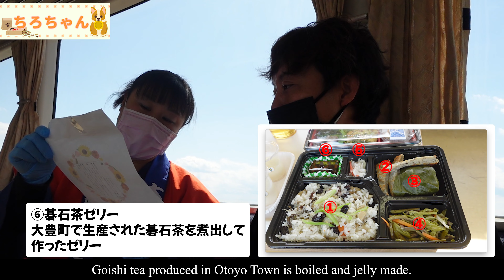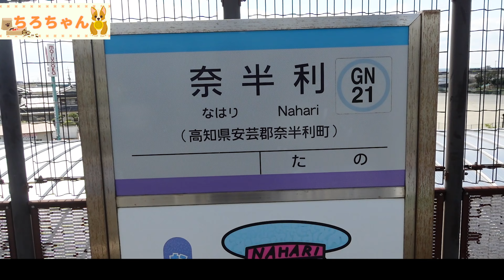貸し切り電車で郷土料理とどぶろくを食べ飲み尽くす。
2024.3.9 この日は観光イベント土佐の「おきゃく」に合わせて、県東部を走る土佐くろしお鉄道の「ごめん・なはり線」の車内でどぶろくを楽しむ催しが開かれました。

この催しは、列車の中でも高知のお座敷遊びを楽しんでもらおうと土佐くろしお鉄道が初めて企画し、「ごめん・なはり線」の後免駅から奈半利駅までのおよそ４２キロの往復区間で2時間ほどのイベント列車が運行されました。

県内外から３９人が参加したそうで、車内では香南市や奈半利町、それに大豊町の工房で作られたどぶろく６種類が飲み放題でふるまわれました。

また、一杯300円で生ビールの提供や、ミョウガやシイタケなど高知県産の食材を使った田舎ずしなどの料理も食べ放題で提供され、価格は7500円でしたが、非常に特別な旅を楽しめました。

FANME
各種SNS等へはこちらから行けます。

プレーリーカード
各種SNS等へこちらから行けます。

0:00 OP
0:47 どぶろく列車に乗車
1:36 食べ飲み開始
14:31 折り返し
18:56 降車